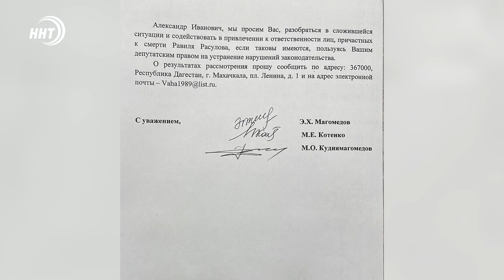Более 10 человек наказаны после смерти дагестанца в Волгоградском СИЗО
17 сотрудников волгоградского СИЗО, где был найден мертвым 22-летний уроженец Дагестана Равиль Расулов привлечены к дисциплинарной ответственности. Об этом сообщает председатель Волгоградской областной Думы Александр Блошкин.

Текст его ответа у себя в Instagram разместил депутат республиканского парламента Эсенбулат Магомедов, который в ноябре прошлого года с группой депутатов Народного Собрания обратился к Блошкину с просьбой разобраться в обстоятельствах смерти дагестанца.

Напомним Расулов, которого обвиняли в вымогательстве, за несколько дней до смерти был переведен в СИЗО-1 в Волгограде, из областного сизо номер 4.

По официальной версии, заключенный умер в результате суицида. Однако, мать покойного утверждает, что на теле сына имелись следы пыток.

На запрос дагестанских коллег Блошкин так же сообщил, что уволен заместитель начальника СИЗО-4 Волгоградской области, откуда был переведен Расулов, а начальник СИЗО 1 Волгограда подал рапорт на увольнение. Правовую оценку действиям сотрудников следственных изоляторов даст следственное управление СКР по Волгоградской области, добавил глава областной думы.